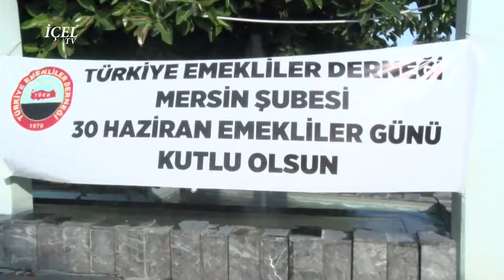01 07 2019 HABER